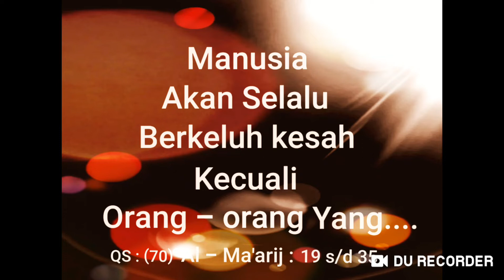HIDUP INI...AKAN SELALU BERKELUH KESAH....KECUALI JIKA KITA....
Ustadz, H.M.Mahdi, M.A " Motivator Pencerah Hati .